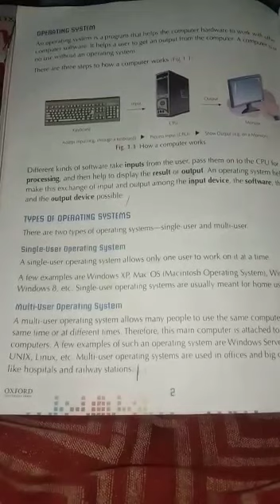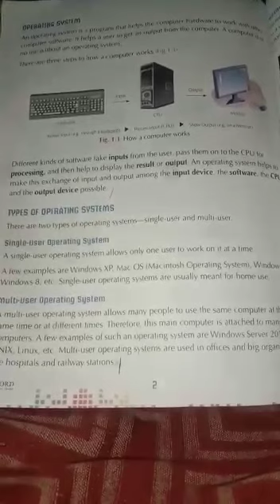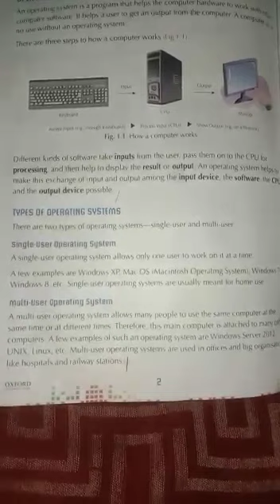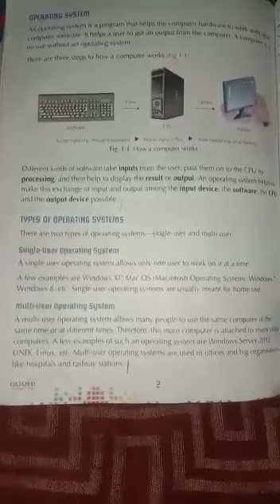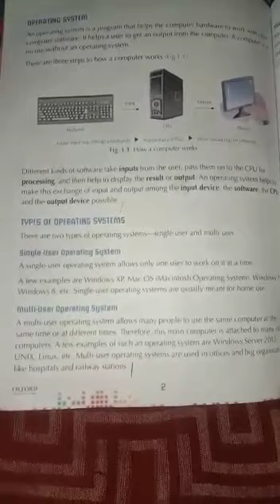Grade 3 Computer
Online Lecture Grade 3 Computer by PGS.